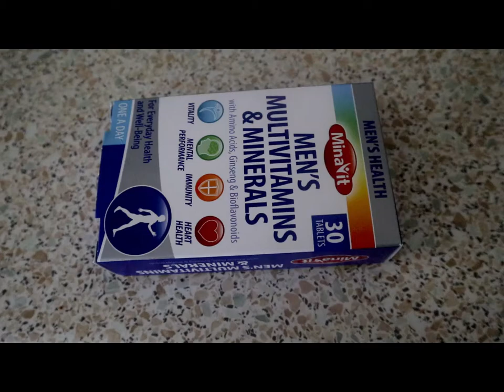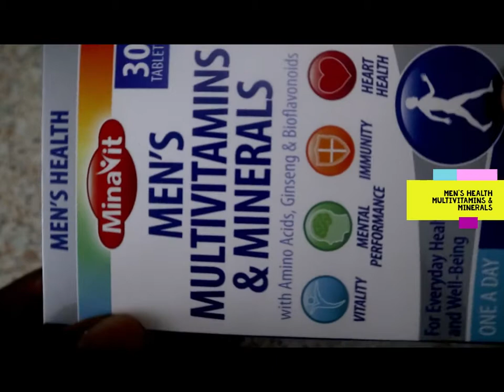MEN'S HEALTH MULTIVITAMINS & MINERALS